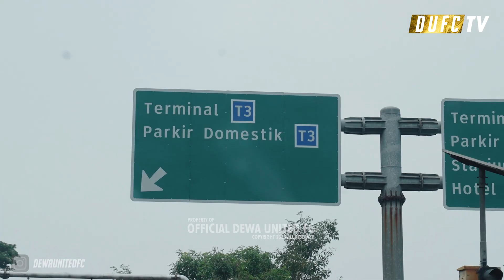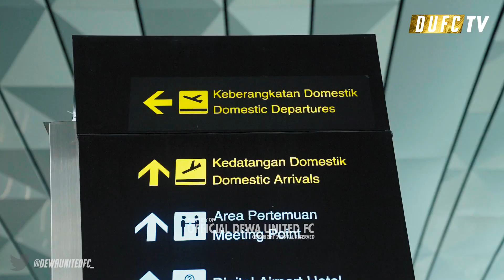Datang Dengan Optimis | AWAYDAY GO TO SAMARINDA